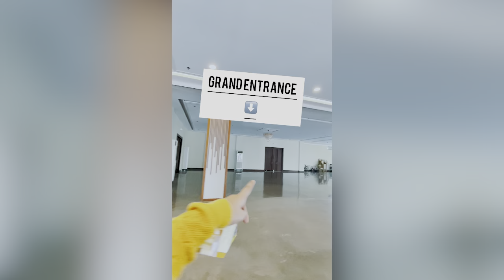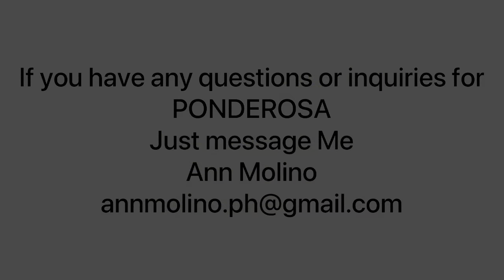First Wedding Event in Ponderosa Events Place Binangonan Rizal | Review | Our Wedding Day